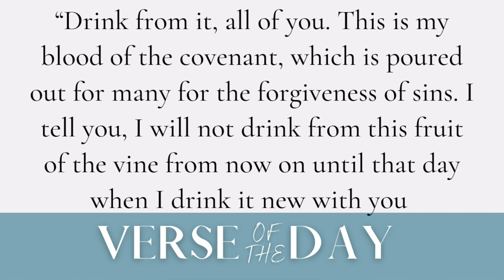The Last Supper | 5 Min Daily Devotional | March 28, 2024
Communion Scriptures

• First Corinthians 11:26 “For as often as you eat this bread and drink the cup, you proclaim the Lord’s death until he comes.”

• Matthew 26:26-28 “Now as they were eating, Jesus took bread, and after blessing it broke it and gave it to the disciples, and said, “Take, eat; this is my body.” And he took a cup, and when he had given thanks he gave it to them, saying, “Drink of it, all of you, for this is my blood of the covenant, which is poured out for many for the forgiveness of sins.”

• First Corinthians 10:17 “Because there is one bread, we who are many are one body, for we all partake of the one bread.”

• John 6:53-54 “So Jesus said to them, “Truly, truly, I say to you, unless you eat the flesh of the Son of Man and drink his blood, you have no life in you. Whoever feeds on my flesh and drinks my blood has eternal life, and I will raise him up on the last day.”

• First Corinthians 11:24 “And when he had given thanks, he broke it, and said, “This is my body which is for you. Do this in remembrance of me.”

• Matthew 26:29 “I tell you I will not drink again of this fruit of the vine until that day when I drink it new with you in my Father’s kingdom.”

• First Corinthians 10:16 “The cup of blessing that we bless, is it not a participation in the blood of Christ? The bread that we break, is it not a participation in the body of Christ?”

• Matthew‬ ‭26:30‬ ‭NLT “Then they sang a hymn and went out to the Mount of Olives.”‬‬

00:00 Welcome
00:09 Verse of the Day
00:37 Message
03:59 Prayer
04:54 Close